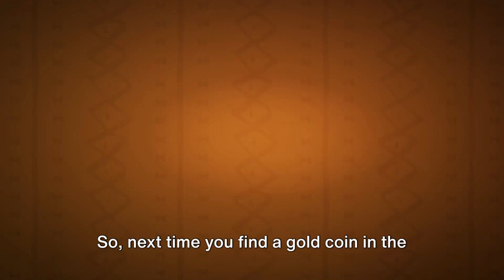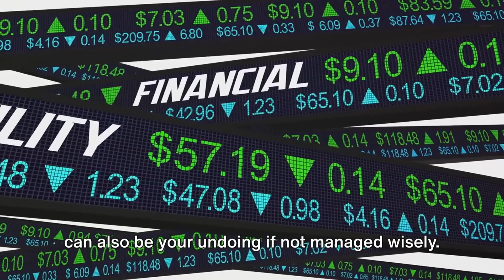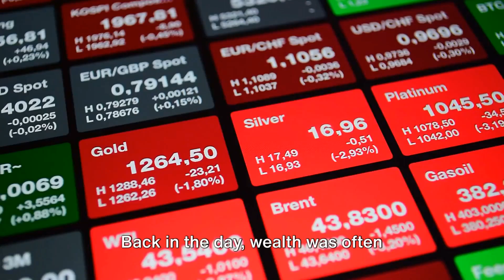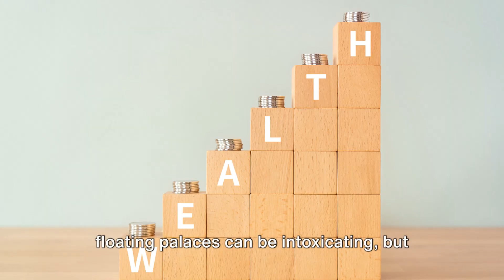BILLIONAIRES OF PAST | UNTOLD STORIES!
There are very few billionaires nowadays and we have heard their stories but there also were some in past whose stories are untold. The stories of past billionaires can be pretty exiting and we will talk about it today.